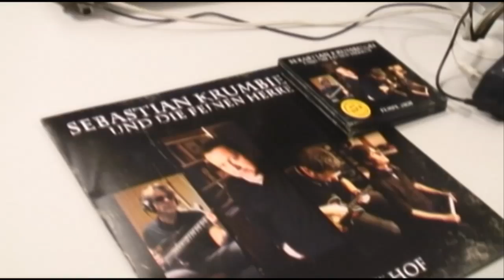Sebastian Krumbiegel zu Gast bei RADIO PSR